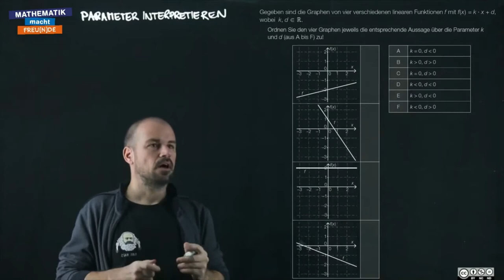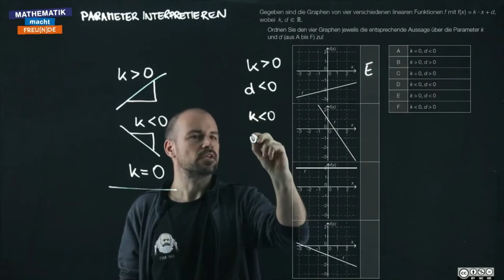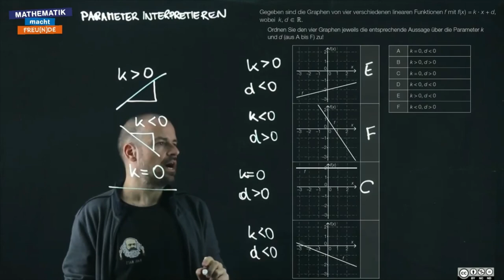Parameter interpretieren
Lineare Funktionen - Capstone (FA 2)